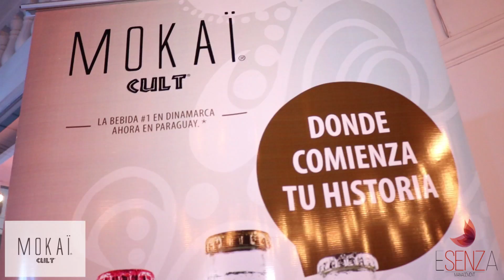Mokai en Ro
Presencia de marca y degustación